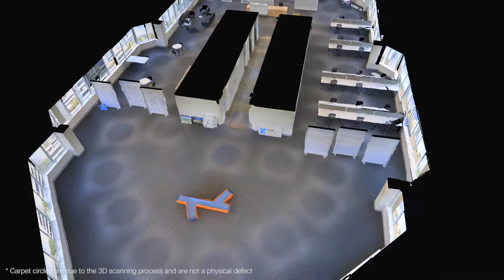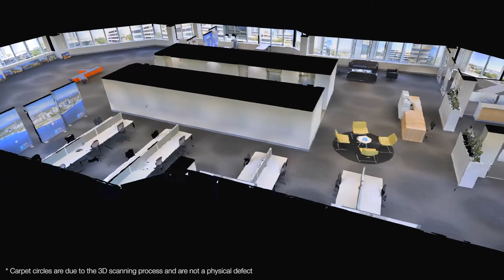64 Marine Parade, Southport - Video Presentation with 3D Fly-through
3D Scan by 3DSpaces.com.au